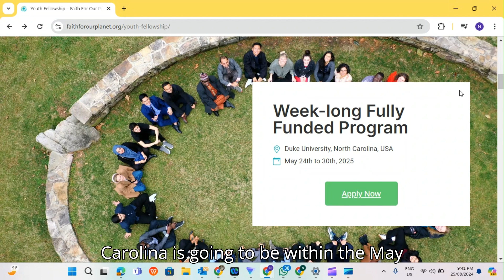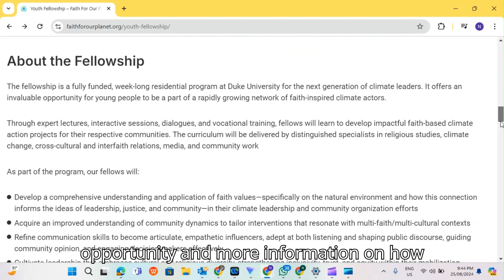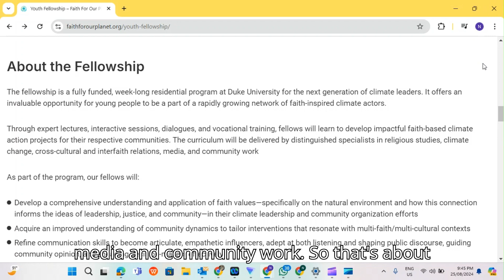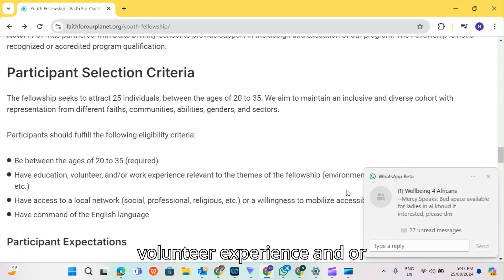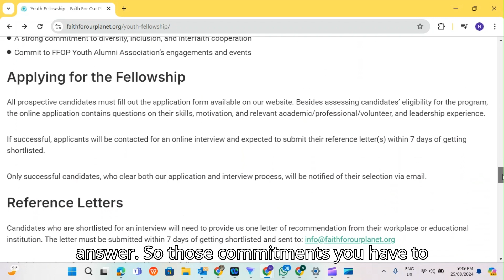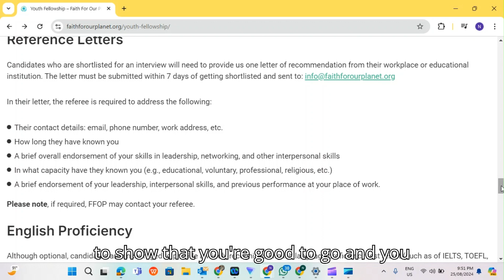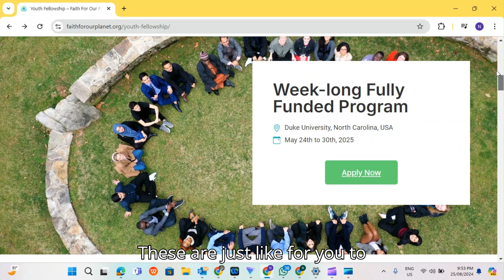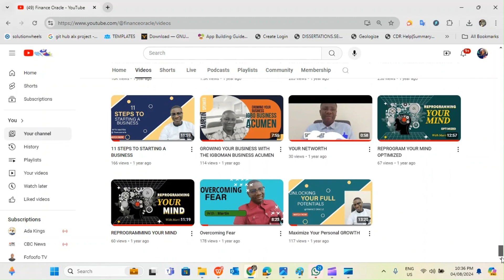Explore USA for Free: Ielts Waived, All Expenses Covered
Are you dreaming of studying in America without breaking the bank? In this video, we reveal how you can study in the USA for FREE! Discover universities that offer NO APPLICATION FEES and have WAIVED IELTS requirements. Learn about scholarship programs that cover all your expenses, including tuition, accommodation, and living costs.

Join us as we guide you through the application process, share tips on securing funding, and provide insights into the best programs available for international students. Don't miss out on this incredible opportunity to achieve your academic goals in the United States.

Whether you’re a high school graduate or looking to further your education, this video will equip you with all the information you need to make your dream of studying in America a reality.

Discover how you can explore the USA for free with IELTS waived and all expenses covered. Don't miss out on this amazing opportunity!